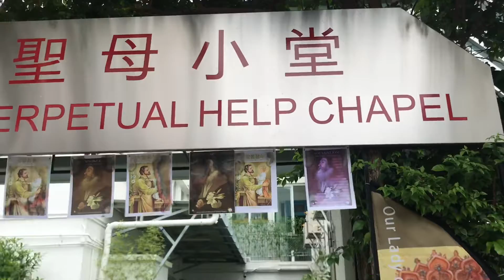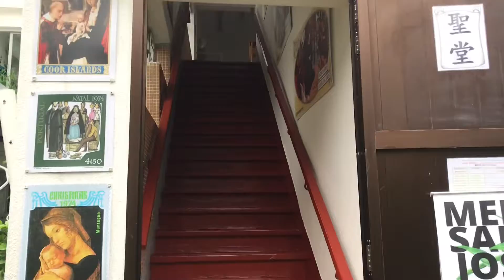Happy Anniversary /Lakwatsa na Naman l#ourLadyofPerpetualHelpChapel